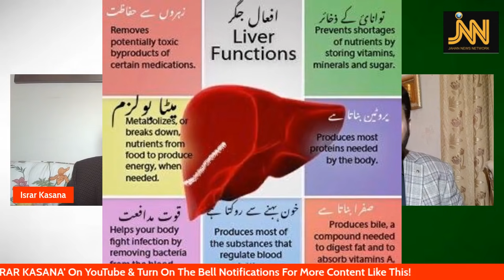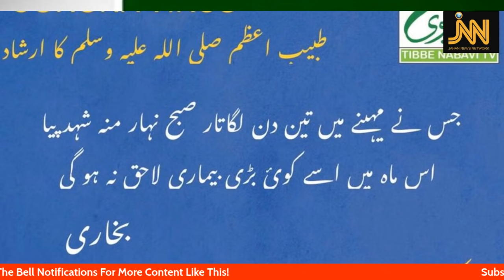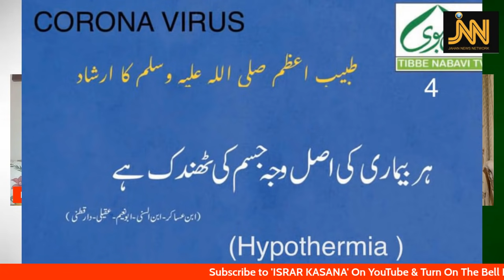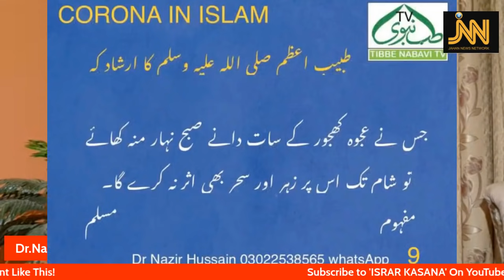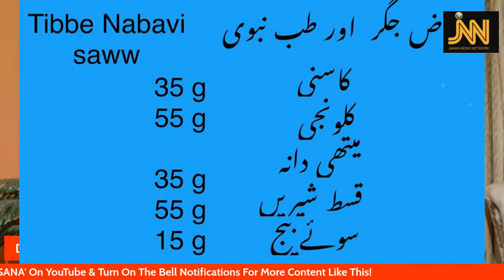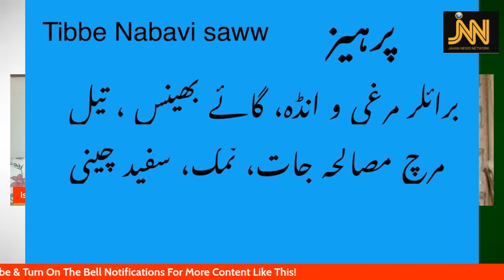Jigar kay Amraaz Ka Tibbe Nabawi (saw) ki Roshni Main ilaj | Dr Nazir Hussain | Israr Kasana | JNN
h